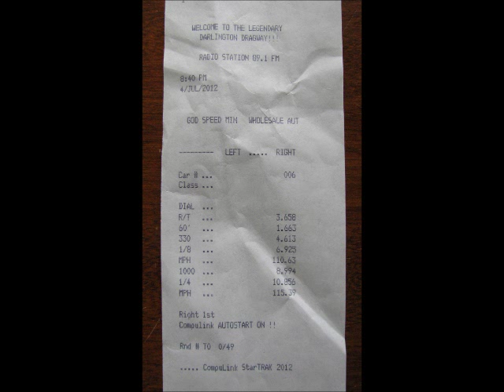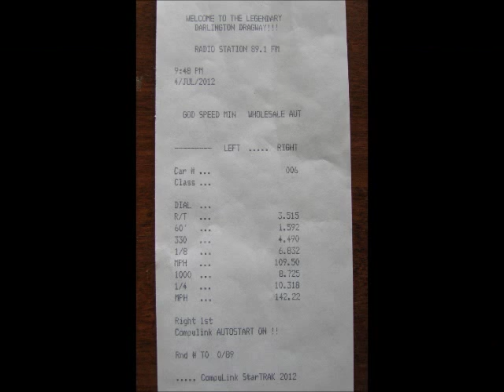Ninja Performance runs 10.31 on Street Tires Stock Heads/Cams 3.0L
Ninja Performance runs 10.31 on Dunlop Direzza street tires, stock heads and stock cams.